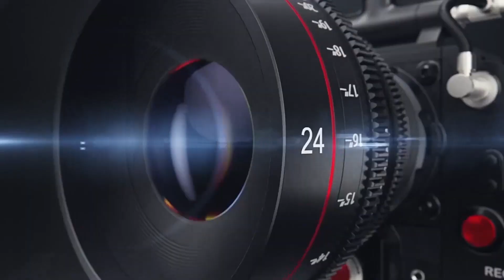Ahmed & Fatma Reception Venue Maruhubi Hall Zanzibar finaly part 🎬 @firstboy ​